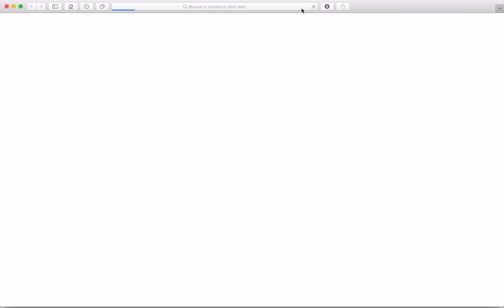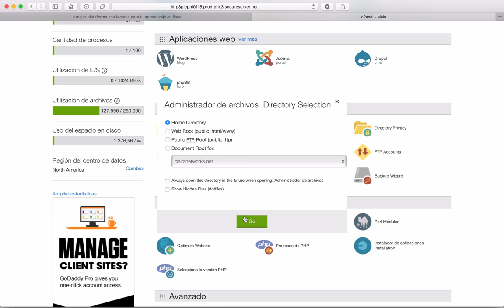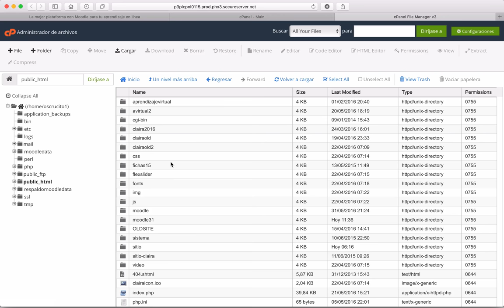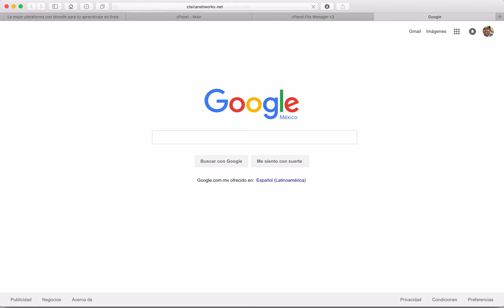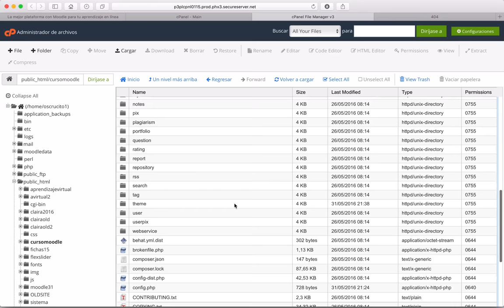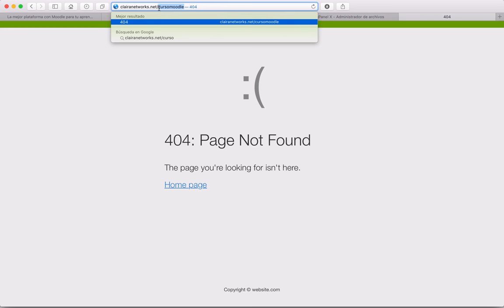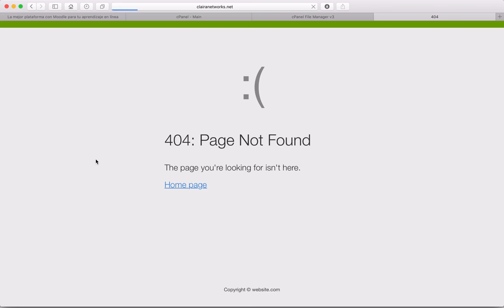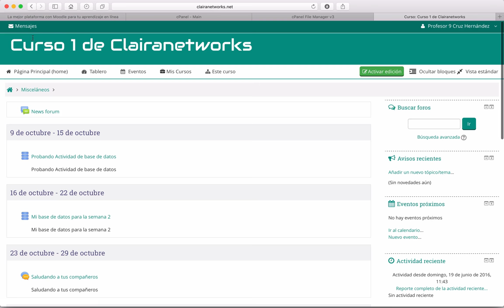Curso completo Moodle 3.1 Video 30. Cambiar la dirección o URL de mi plataforma Moodle HD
Saludos

Curso completo Moodle 3.1 Video 30. Cambiar la dirección o URL de mi plataforma Moodle